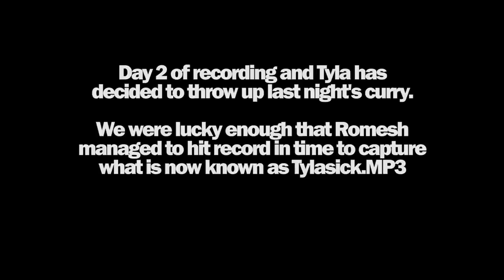PHIL CAMPBELL AND THE BASTARD SONS - Studio Diary #3 (OFFICIAL)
Phil Campbell And The Bastard Sons on recording their debut album 'The Age Of Absurdity'.

Motörhead legend Phil Campbell returns with 'The Bastard Sons' and the album  'The Age Of Absurdity'. Out worldwide via Nuclear Blast!

Video produced by Romesh Dodangoda.